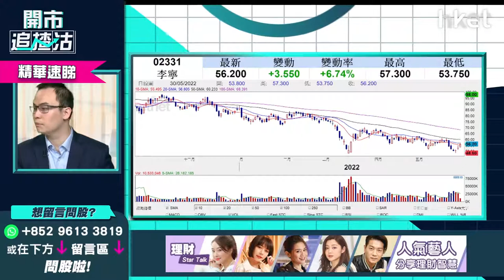【開市追揸沽】（精華）：李寧（02331）飆一成仲可追？ 上望價、止蝕位話晒你知！